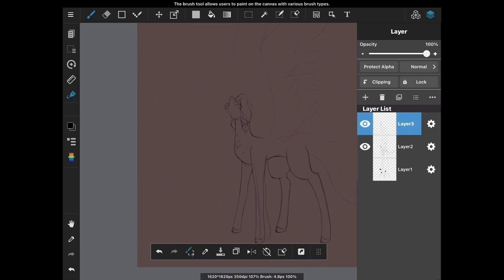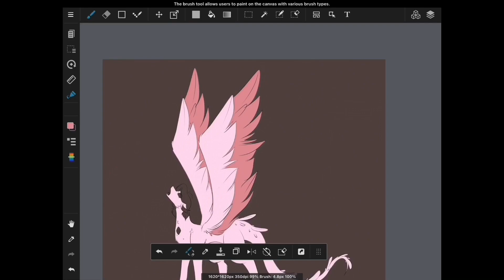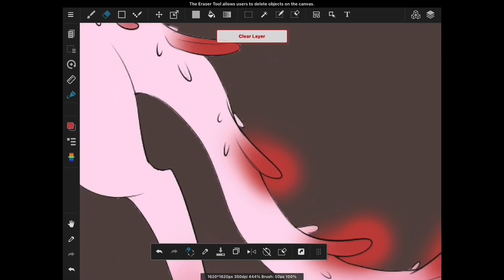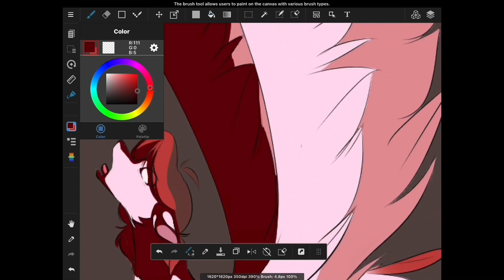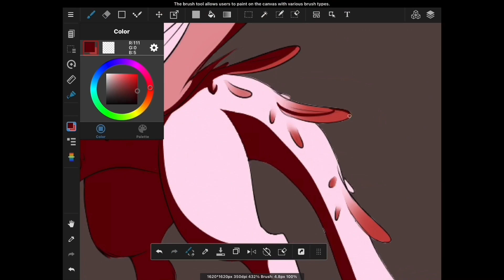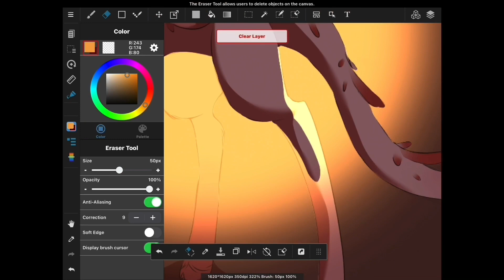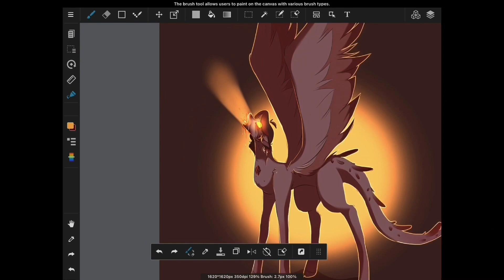(13+)(slight blood warning) “Overload” | Mlp oc Speedpaint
Programs used |

Editing | iMovie and Video Star

Sketching | MediBang Paint

⚠️NONE OF THE AUDIO BELONGS TO ME CREDIT IS GIVEN IN THE VIDEO⚠️

Music link